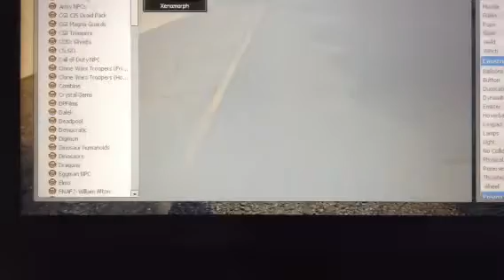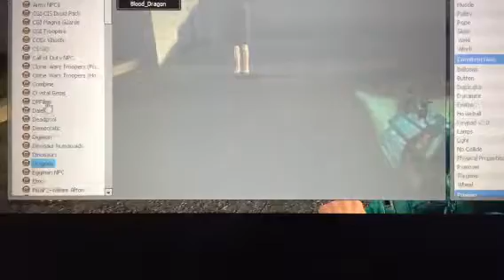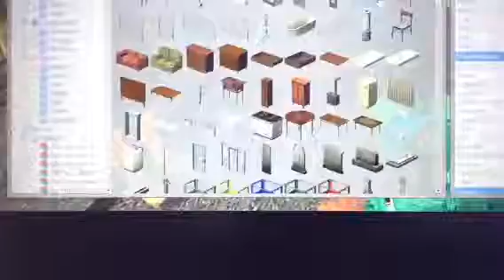Five Nights At Freddy's Sister Location morphs plus models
Hope you enjoyed this video and tell me what I should do next for Garry's Mod or in real life or another game.